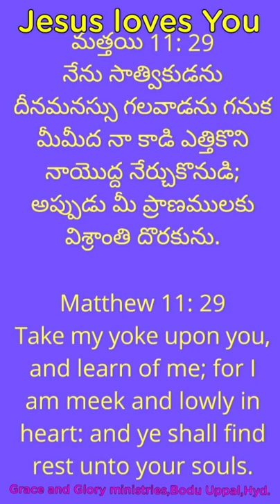నా యొద్దకు రండి,నాయొద్ద నేర్చుకొనుడి,ప్రాణములకు విశ్రాంతి దొరకును.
నా యొద్దకు రండి,నాయొద్ద నేర్చుకొనుడి,ప్రాణములకు విశ్రాంతి దొరకును.By Pr Ratheesh Tr,Bodu Uppal,Hyderabad.